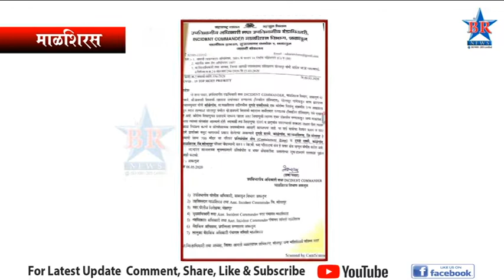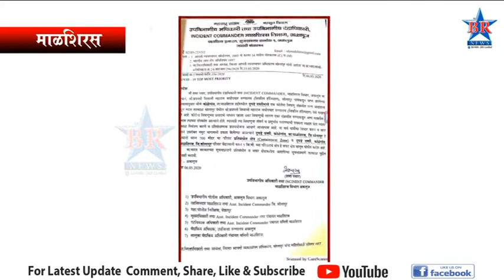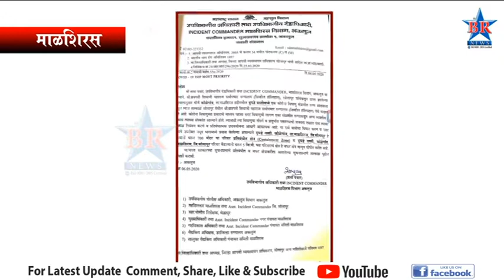प्रशासनाची सतर्कता पडताळणीसाठी माळशिरस येथे मॉक ड्रिल